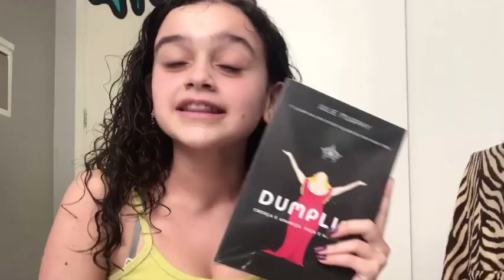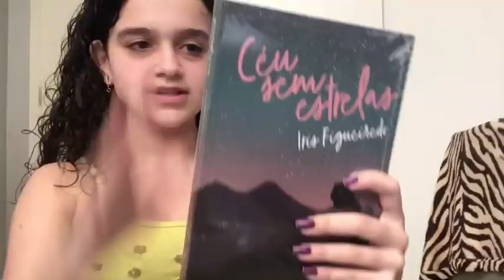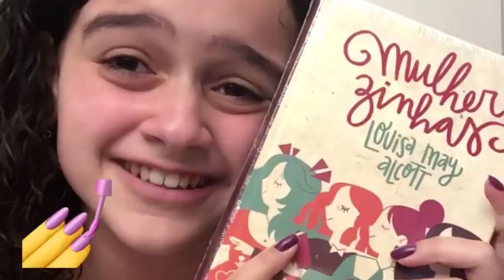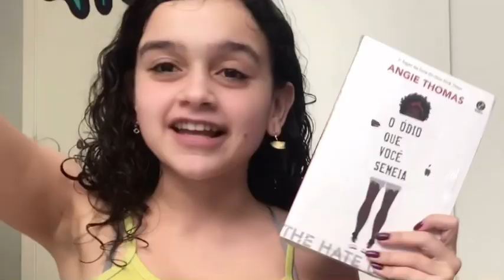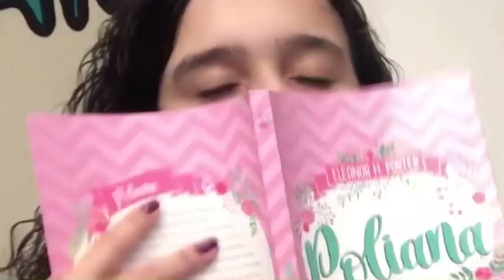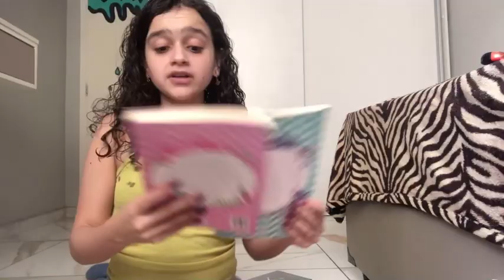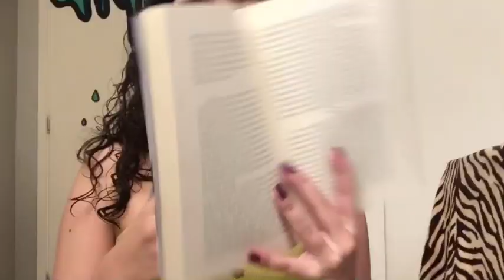UNBOXING DE LIVROS | 19 livros novos de natal e aniversário 🥳📖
꧁ єsρєrσ qυє gσsτєм ∂σ vi∂єσ ꧂

✨ ɴᴀᴏ sᴇ ᴇsǫᴜᴇᴄᴀᴍ ✨
↠ 𝐬𝐞 𝐢𝐧𝐜𝐫𝐞𝐯𝐚𝐦
↠ 𝐜𝐨𝐦𝐩𝐚𝐫𝐭𝐢𝐥𝐡𝐞𝐦 𝐜𝐨𝐦 𝐚𝐦𝐢𝐠𝐨𝐬
✨ ᴘᴇʀɢᴜɴᴛᴀs ғʀᴇǫᴜᴇɴᴛᴇs ✨
↠ 𝐢𝐝𝐚𝐝𝐞: 13
↠ 𝐜𝐚𝐦𝐞𝐫𝐚: iphone 8
↠ 𝐞𝐝𝐢𝐭𝐨𝐫: kinemaster
✨ ᴍᴜsɪᴄᴀs ✨
↠ 𝐚𝐛𝐞𝐫𝐭𝐮𝐫𝐚: warm nights
↠ 𝐟𝐮𝐧𝐝𝐨: springtime stroll
(I don’t own any song used in this video)
𝑖𝑛𝑠𝑐𝑟𝑖𝑡𝑜𝑠: 484
𝑣𝑖𝑒𝑤𝑠 𝑑𝑜 𝑐𝑎𝑛𝑎𝑙: 31.888

꧁ vσcє є iทcrivєℓ, ทυทcα sє єsqυєçα ꧂